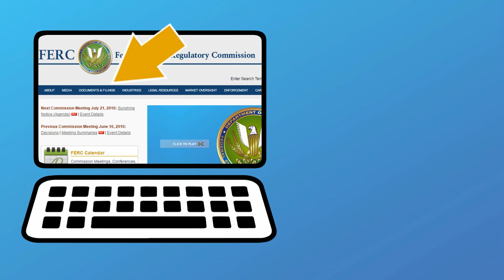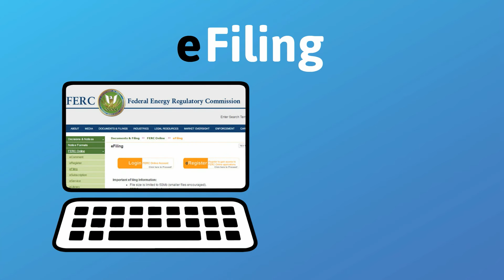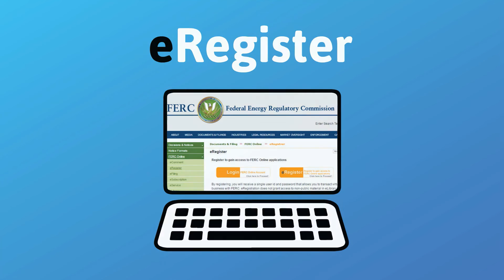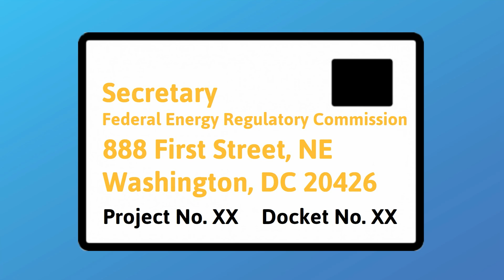Learn How to eFile, eComment, and eSubscription at the Federal Energy Regulatory Commission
Learn how to eFile, eComment, and eSubsciption at the Federal Energy Regulatory Commission.

Customer Support